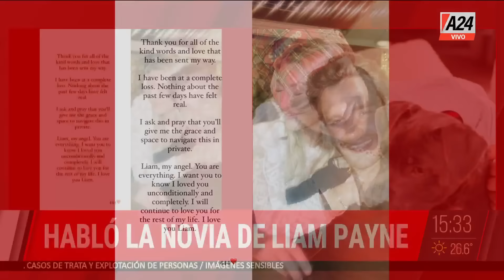📢 El MENSAJE en REDES de KATIE CASSIDY, la NOVIA de LIAM PAYNE tras su MUERTE en BUENOS AIRES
👉 La comunidad artística está de luto tras la trágica muerte del cantante Liam Payne en un hotel de Buenos Aires. Su pareja, Kate, expresó su dolor y pidió privacidad para afrontar la pérdida. Las autoridades investigan las circunstancias del fallecimiento, mientras se espera la llegada del padre de Liam al lugar de los hechos.